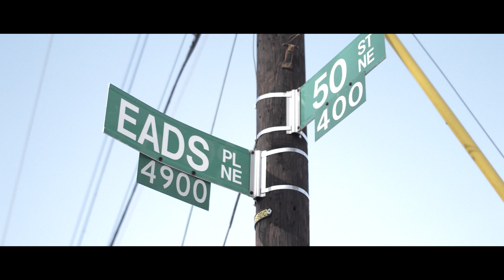" U Really Don't Know " by StatiCray